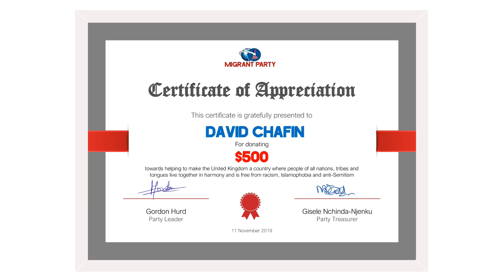Big Man Tyrone Makes History With Launch of Migrant Party